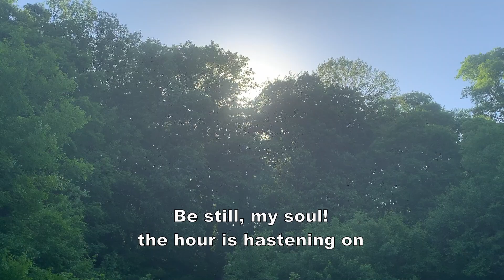Brian Beecher sings "Be Still, My Soul" Schlegel, Borthwick & FINLANDIA, 1752. Arranged by Beecher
This is the description from Brian's Facebook page: "Here's a sneak peak at Sunday's anthem for North Kent Presbyterian Church: "Be Still, My Soul".  Lyrics are by Kathrina von Schlegel and translated by Jane Bortwick in 1855.  The tune is FINLANDIA written by Sibelius in 1900.  See if you can find what other song in my playlist uses the same tune.  It's a long song with 3 verses and a guitar solo in the middle.  God bless you and thanks for listening!"